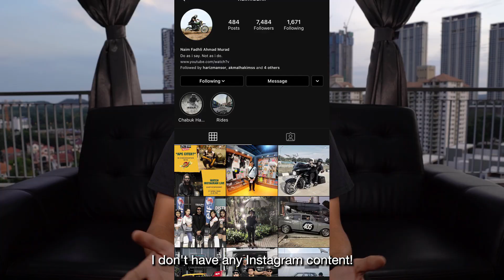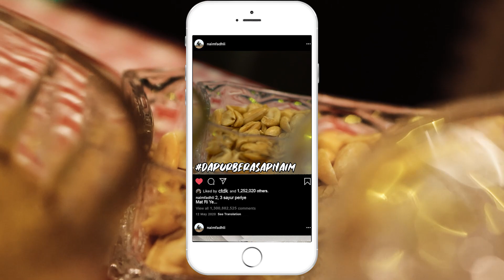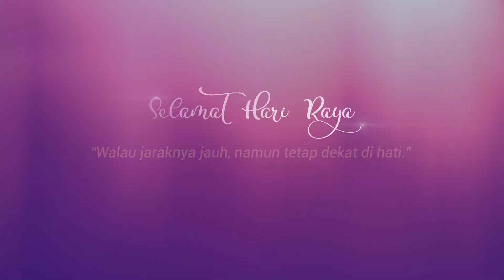Macam Yes: How To Make Raya Work This Year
Hari Raya has always been about the joys of family, friends, and food - but this year, with the inability to gather and travel longer distances than we’d like, Raya has taken a very different twist. Here’s how one of our more “influential” friends solved a very different Raya.

If you’re looking for similar products to show some love to your family this Raya, shopping on Lazada is the perfect way to stay home and stay safe!

Here are links to the products we used to make this very different Hari Raya happen: